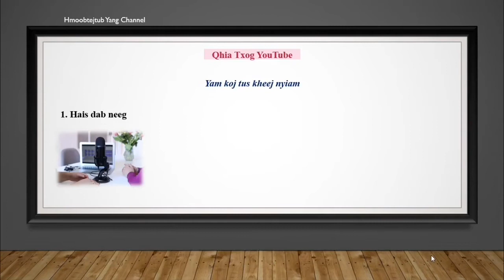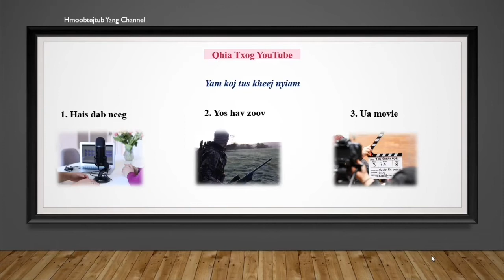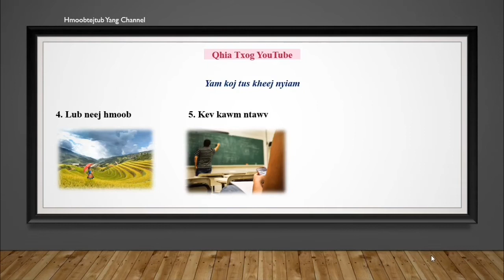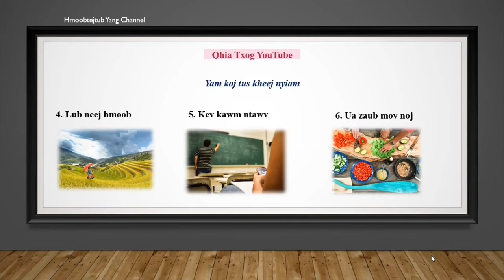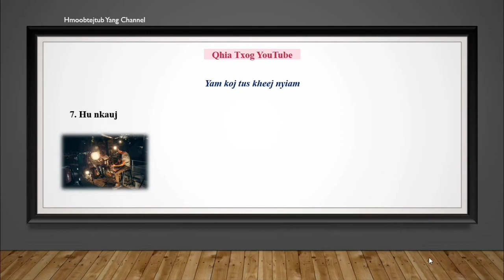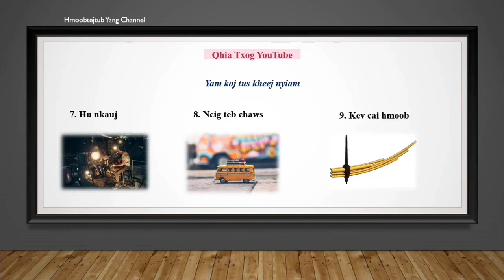Yam Koj Yuav Tau Paub Ua Ntej Ua YouTube 2020 Ep 02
Zoo Siab Txais Tos Nej Txhua Leej Los Koom Nrog Kuv Hauv YouTube No... Thiab Ua Tsaug Ntau Rau Txhua Tus Pab Nrog Kuv Saib Kuv Cov Videos Nawb.